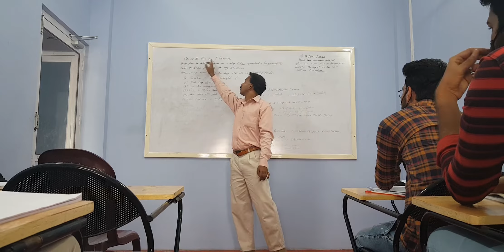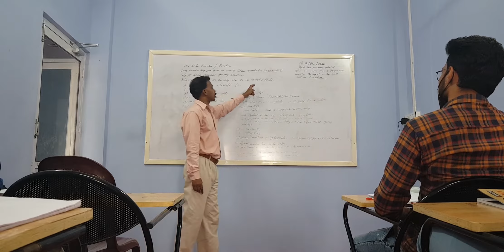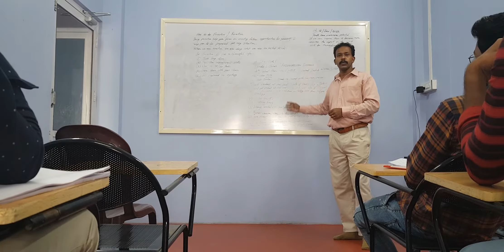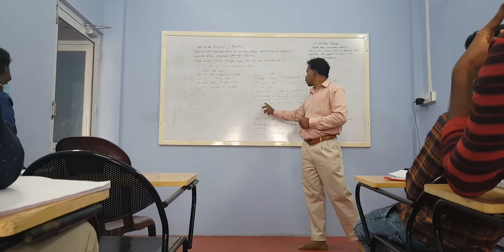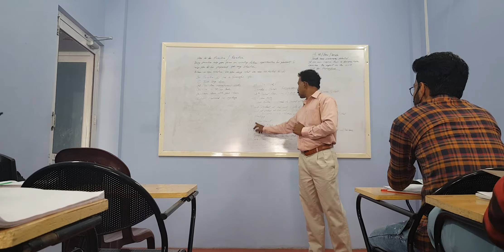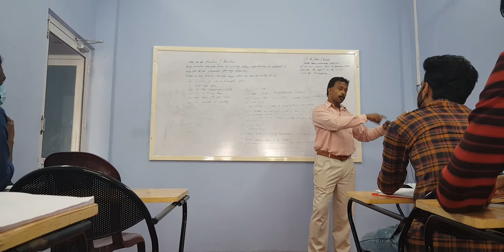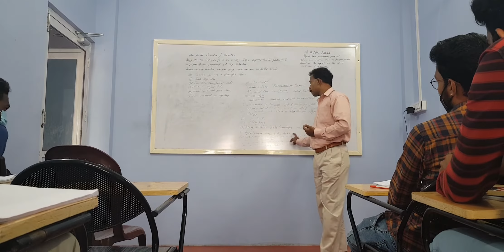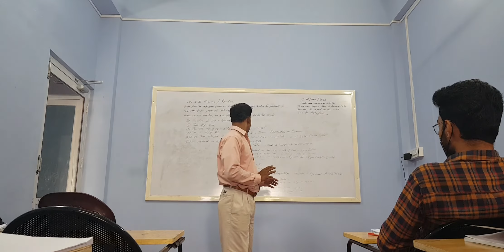Sunil # 3 Leadership Training -Secrets of Self Made Millionaires.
Celebrate all that makes our life – the soil, animals, air, water and people.
Rejoice!